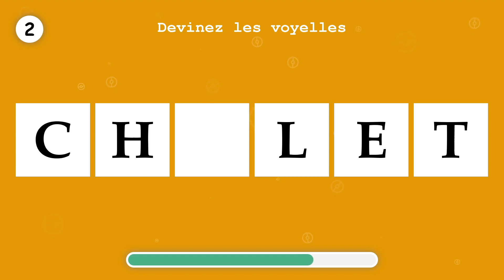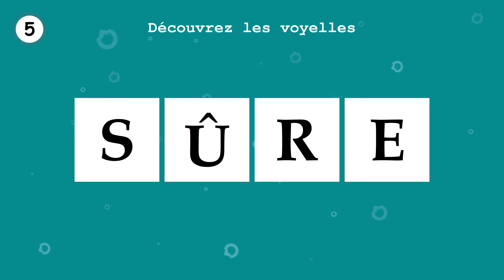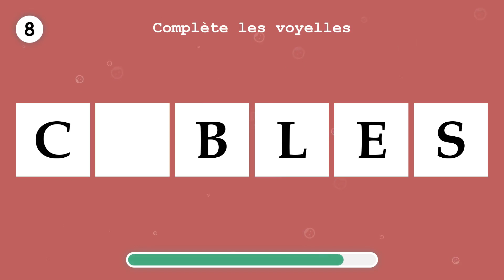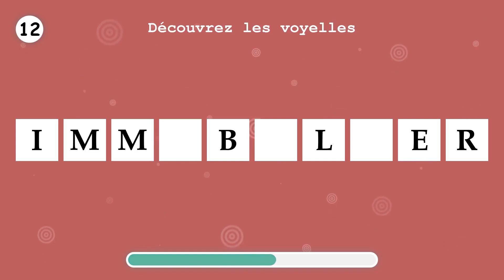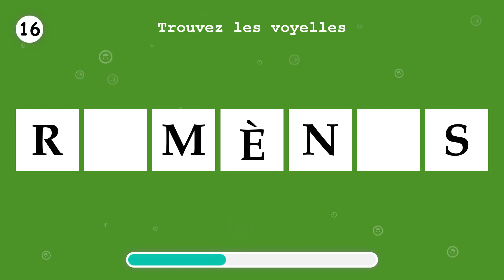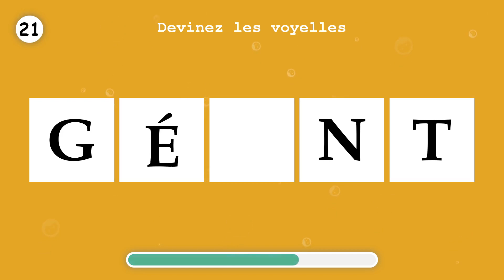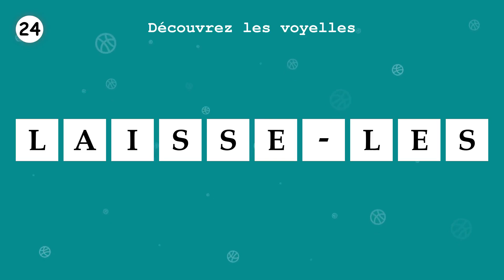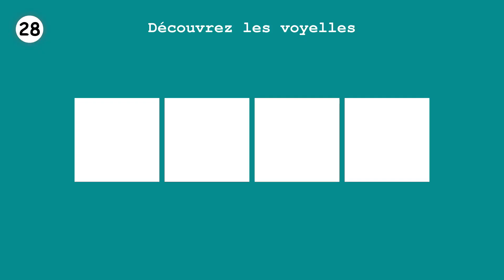APPRENDS LE FRANÇAIS. Remplissez les voyelles manquantes, en un mot. Partie 91